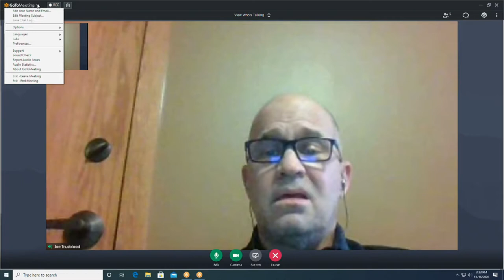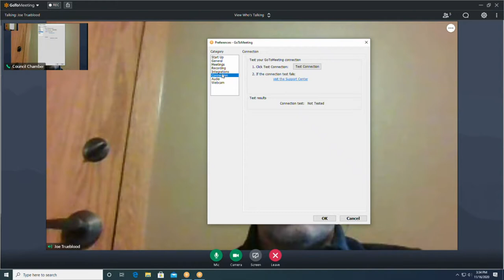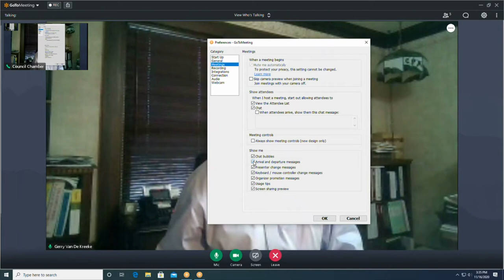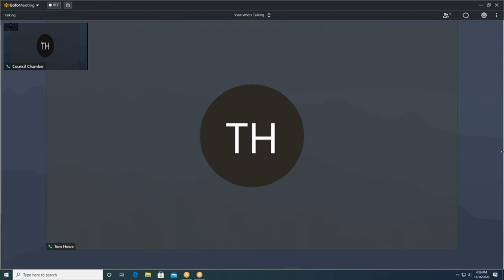Water Commissioners 11162020